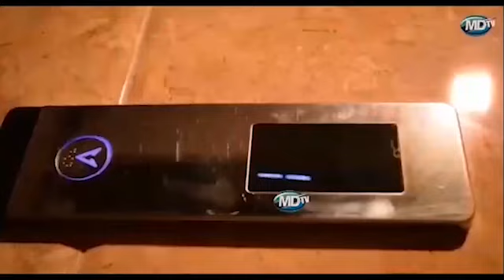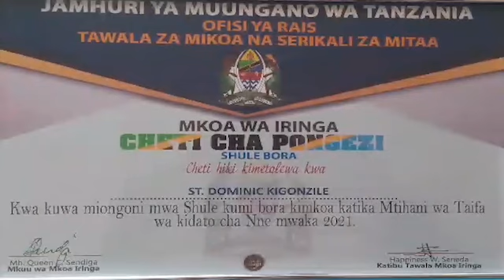RPC BUKUMBI AWAFUNDA ASKARI WA KAMPUNI ZA ULINZI AVUTIWA NA MPEFOLA SECURITY COMPANY LTD